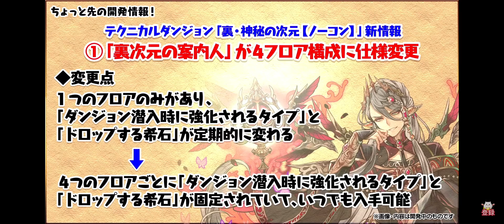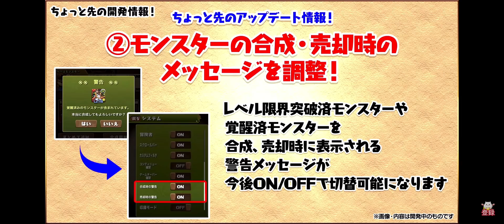遂にキターーーーーーーーー パズドラ